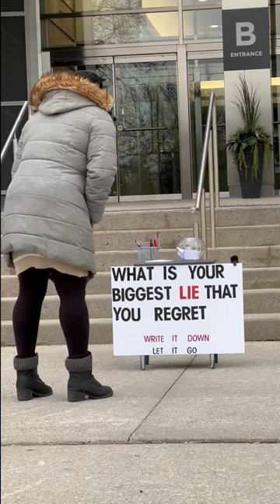KIDS LOST their FATHER over a LIE 💔